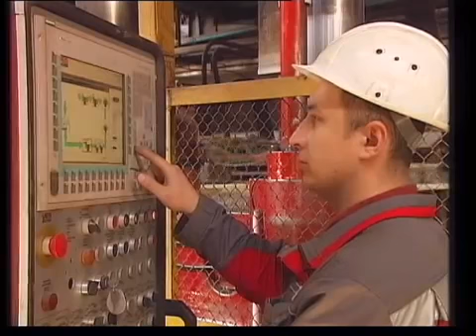Запорожогнеупор, итоги полугодия, колдоговор